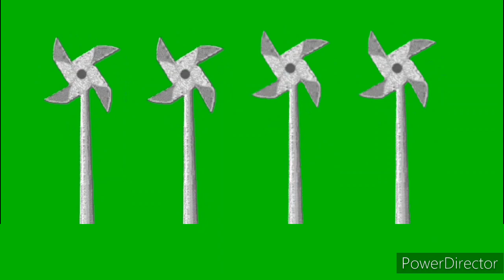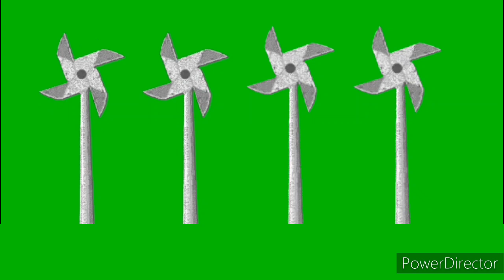The Dancing Pinwheels (Green Screen)